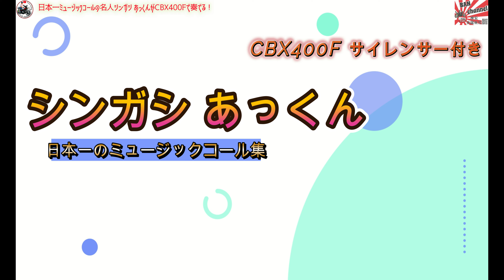【コール集 全6本】日本一ミュージックコールが上手いシンガシ（SGS）あっくんがCBX400Fで奏でる❗️ [MUSIC call collection]コール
⭐️正統版 佐々木秀夫チャンネル

⭐️シンガシ社長

⭐️あっくん

⭐️りょうくん

⭐️ガレージBA マフラー購入